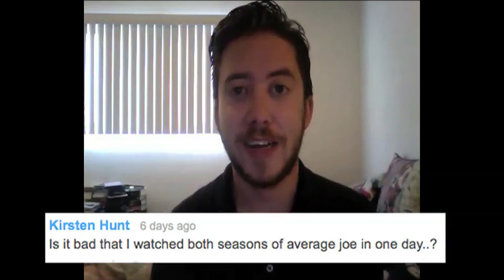JOE TALKS #2: "Happy Anniversary!"